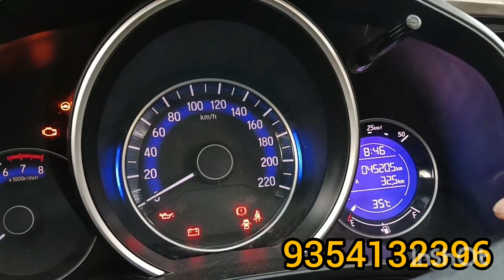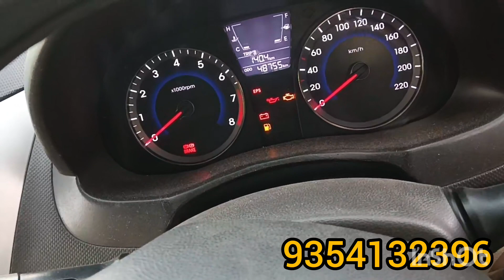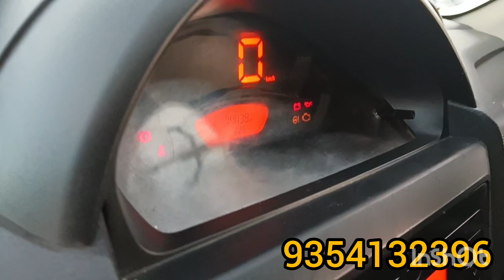new collection jintu's car world tinsukia